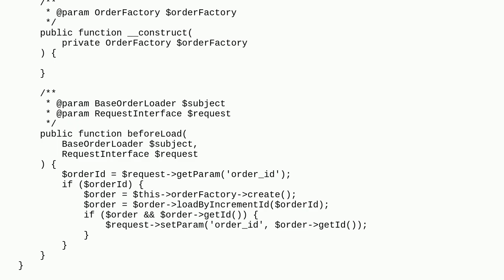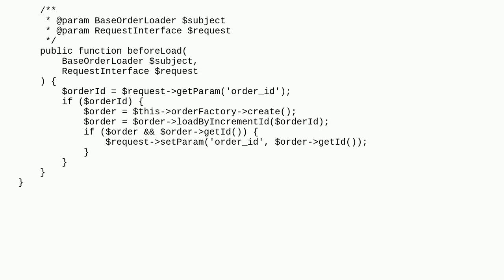Magento: How to change or overwrite order_id number in Magento store URL?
How to change or overwrite order_id number in Magento store URL?

A special thanks goes out to the awesome community

  customer-account orders url-rewrite magento2 url